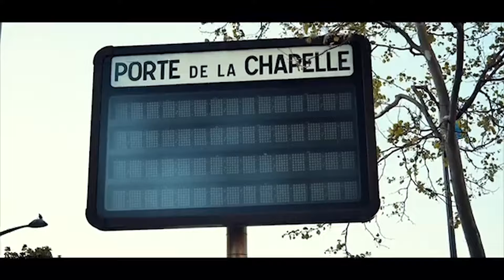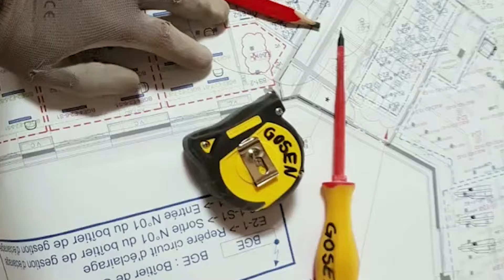🟨SOLOLA VERITE TSHURA MBOMA DIT QUE JB MPIANA DOIT DEMANDER PARDON ALA NATION ET IL N'EST PAS LE S